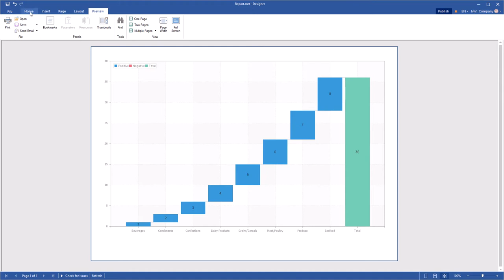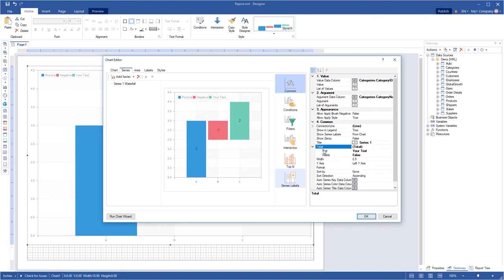Reporting Tools: Creating a Waterfall Chart [Shot on v2020]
This video demonstrates how to:
1 Create a report with a waterfall chart.